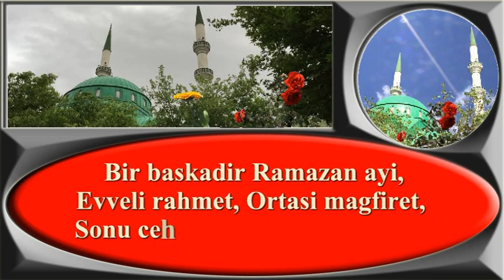Bir başkadır ramazan ayı